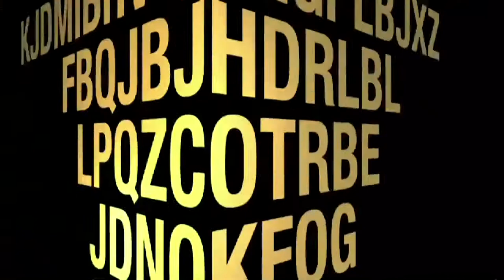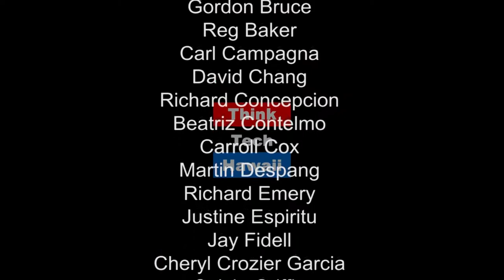Chinese Leadership in a New Age of Digital Technology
We stand on the brink of a technological revolution that will fundamentally alter the way we live, work, and relate to one another. China is leading the New Age of Digital Technology, especially FinTech. Yes, get to know what FinTech is—short for Financial Technology- it is changing China while the rest of the world has been caught sleeping.  Today, the promise of fintech in China is great. It is shaking up a stodgy banking system and helping build a more efficient one, especially for consumers and small businesses. In China, E-Commerce via Wechat Pay and Alipay is transforming everyday citizens there to dispense with cash or credit cards as digital payments made through smartphones is used. Even people earn interest on their money stashed in their e-commerce bank accounts, often 3 points higher than in banks. China is leading the world in the Digital Age of Technology.  Is this a hidden lesson to learn for us in Hawaii and in the U.S.?